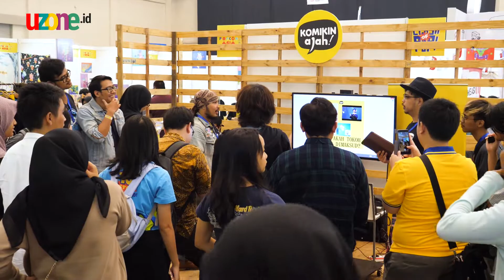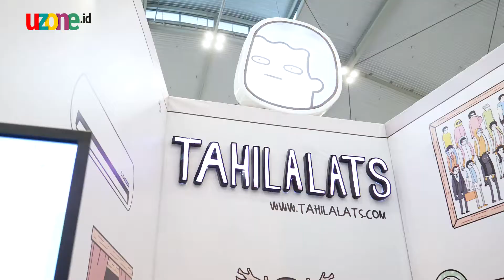News Popcon Asia 2018